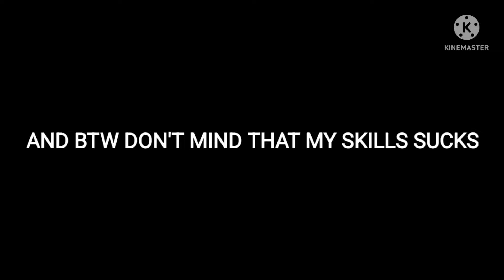Blockman Go but my new phone!!!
And more.